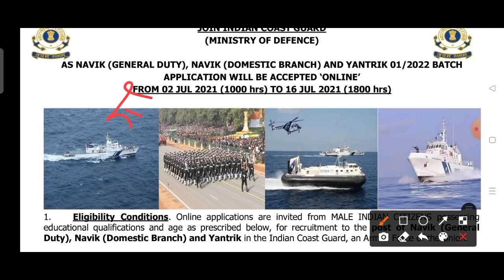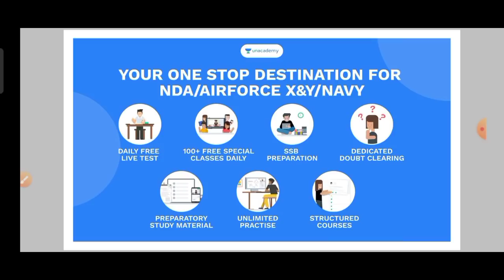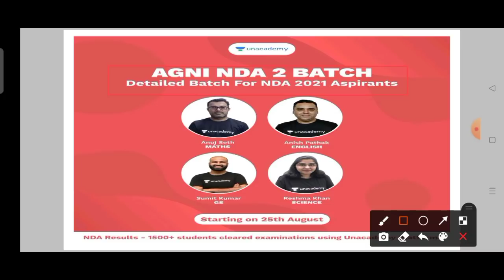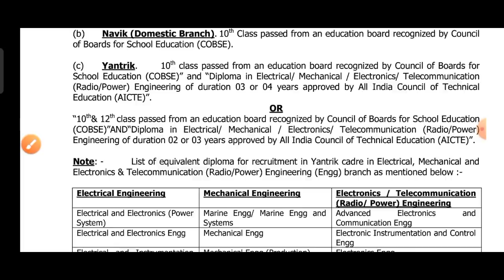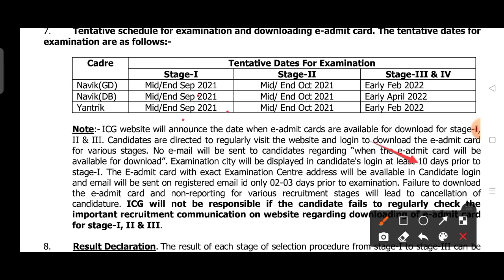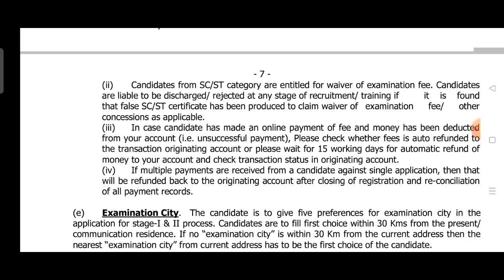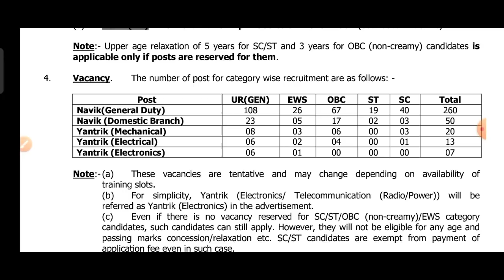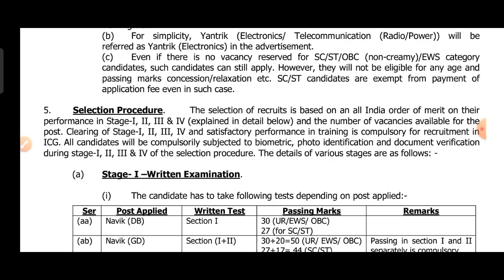Coastguard Navik GD/DB/Yantrik Admit Card & Exam Date 2021 | Coastguard Bharti Exam & Admit Card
To join my free live classes, Use code 'ABSTUDY10'